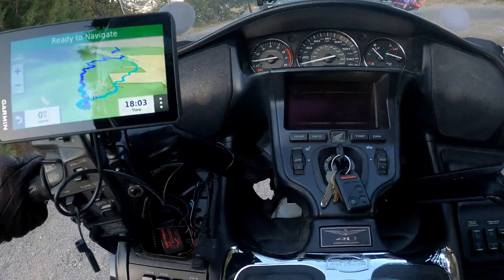Moto Camping | Great Road, Amazing Mountain Views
Road To Aguirre Springs Camp | Great Road With Amazing Mountain Views.

Join us as we ride this beautiful road to camp with amazing views of the Organ Mountains.

Facebook.com/BootsandJeansRiders

360 Camera - Insta 360 One X2